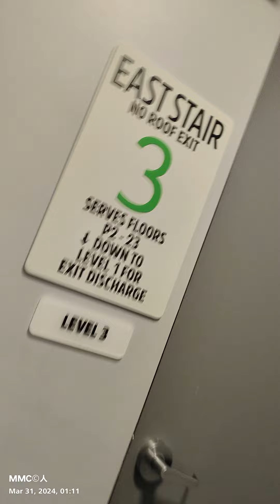At 4 a.m., escape for real!